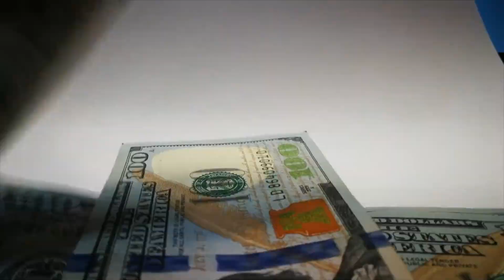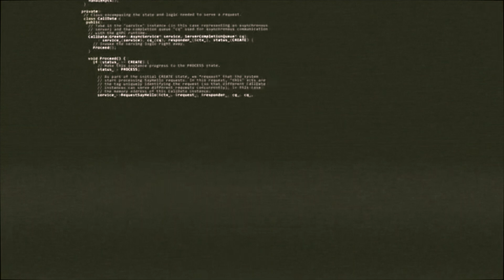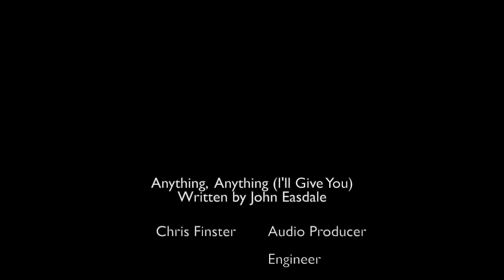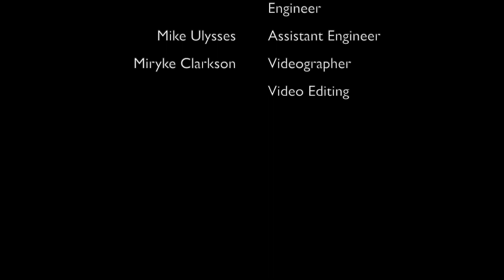Bazooka Sharkz - Anything, Anything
Anything, Anything (I'll Give You)

Chris Finster - Engineer, Producer
Mike Ulysses- Assistant Engineer
Miryke Clarkson- Videographer, Video Editing

Written by John Easdale